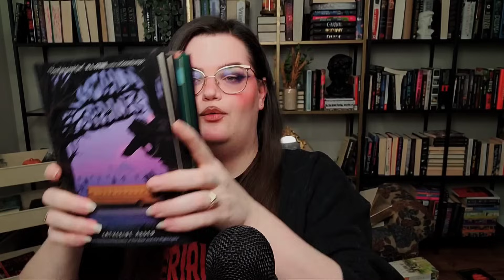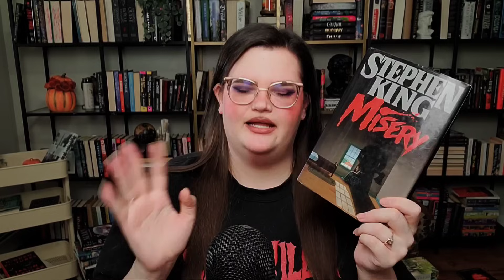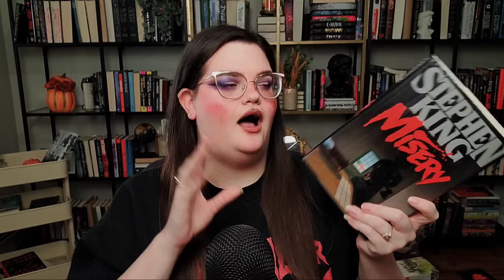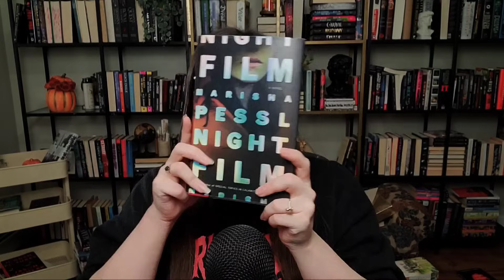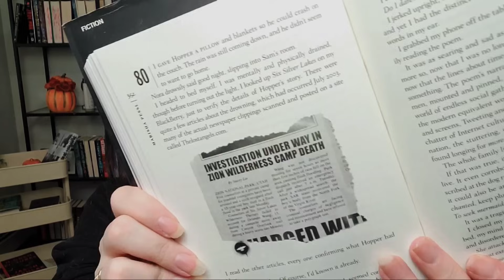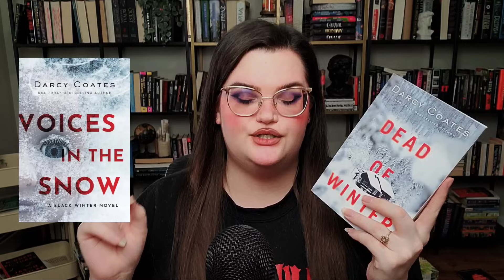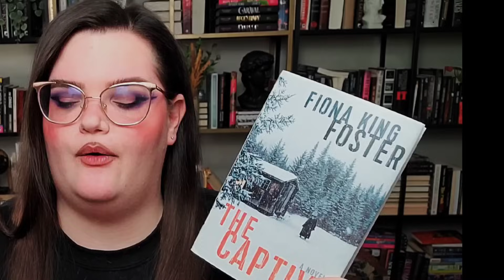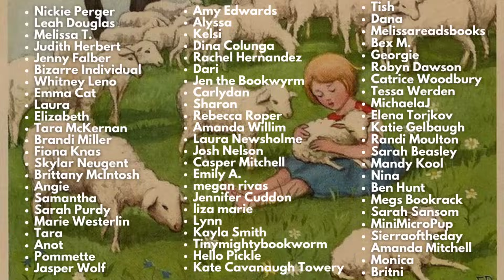Scary Horror Book Recommendations for Winter ❄️💀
some winter horror book recommendations to freeze your lil pants off 🥰